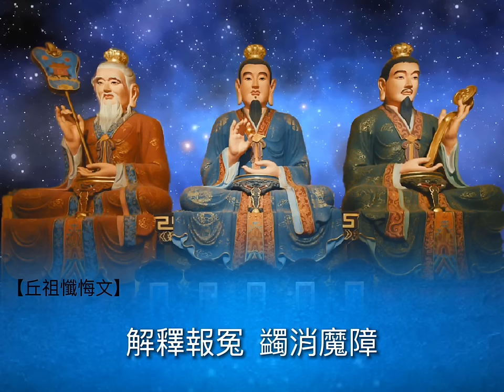【太上玄門早壇功課經】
0:00 【太上玄門早壇功課經】
1:43 【澄清韻】
琳琅振響，十方肅清，河海靜默，
山嶽吞煙，萬靈振伏，招集群仙，
天無氛穢，地無妖塵，冥慧洞清，
大量玄玄 大羅三寶天尊

9:42 【題綱】
靈音到處，滅罪消愆，寶號宣時，扶危救難，
將當有早壇演教之偈　仰勞道眾，隨聲應和。

11:36 【吊掛 】
上壇齊舉步虛聲，祝國迎祥竭寸誠
當日陳情金闕內，今朝香靄玉爐焚
皇圖鞏固山河壯，帝道遐昌日月明
萬民瞻仰堯舜日，歲稔豐登樂太平
香供養常清常靜天尊

18:32 【題綱】
鐘鼓琳琅響徹天。十方肅清得安然
天無氛穢朝元始。地無妖塵謁聖顏

19:55 【大啟請讚 】
真心清靜道為宗，譬彼中天寶月同，
淨掃迷雲無點翳，一輪光滿太虛空，
上藥身中神氣精，人人具足匪虧盈，
能知混合回風道，金鼎黃芽日日生。

23:08 【小啟請讚】
道場眾等，人各恭敬， 恭對帝前，諷經如法。
大羅三寶天尊

24:08 【淨心神咒 】
太上台星，應變無停，驅邪縛魅，保命護身
智慧明淨，心神安寧，三魂永久，魄無喪傾

24:25 【淨口神咒 】
丹朱口神，吐穢除氛，舌神正倫，通命養神。
羅千齒神，卻邪衛真，喉神虎賁，氣神引津。
心神丹元，令吾通真，思神鍊液，道氣長存

24:45 【淨身神咒】
靈寶天尊 。安慰身形。 弟子魂魄。 五臟玄明。
青龍白虎。 隊仗紛紜 。朱雀玄武 。侍衛身形。

24:59 【安土地神咒】
元始安鎮。 普告萬靈。 嶽瀆真官。 土地祇靈。
左社右稷 。不得妄驚 。回向正道 。內外澄清。
各安方位 。備守壇庭 。太上有命 。搜捕邪精。
護法神王 。保衛誦經 。皈依大道。 元亨利貞。

25:26 【淨天地解穢咒】
天地自然。 穢氣分散 。洞中玄虛 。晃朗太元。
八方威神 。使我自然 。靈寶符命。 普告九天。
乾羅答那。 洞罡太玄 。斬妖縛邪 。度人萬千。
中山神咒 。元始玉文。 持誦一遍 。卻病延年。
按行五嶽 。八海知聞 。魔王束首。 侍衛我軒。
凶穢消散。道氣常存。

26:04 【祝香神咒】
道由心學。 心假香傳 。香爇玉爐 。心存帝前。
真靈下盼 。仙佩臨軒。 令臣關告 。逕達九天。

26:18 【金光神咒】
天地玄宗 。萬氣本根 。廣修萬劫 。證吾神通。
三界內外 。惟道獨尊 。體有金光。覆映吾身。
視之不見 。聽之不聞 。包羅天地 。養育群生。
受持萬遍 。身有光明。 三界侍衛 。五帝司迎。
萬神朝禮 。役使雷霆。 鬼妖喪膽。精怪忘形。
內有霹靂 。雷神隱名 。洞慧交徹。 五氣騰騰。
金光速現 。覆護真人。

27:02 【開經玄蘊咒】
雲篆太虛。 浩劫之初 。乍遐乍邇 。或沉或浮。
五方徘徊 。一丈之餘 。天真皇人。 按筆乃書 。
以演洞章 。次書靈符 。元始下降。 真文誕敷 。
昭昭其有 。冥冥其無。 沉苛能自全。 塵勞溺可扶。幽冥將有賴。由是昇仙都

27:37 【太上老君說常清靜經】
老君曰：大道無形生育天地。大道無情運行日月。大道無名長養萬物。吾不知其名。強名曰道。夫道者有清有濁。有動有靜。天清地濁。天動地靜。男清女濁。男動女靜。降本流末。而生萬物。清者濁之源。動者靜之基。人能常清靜。天地悉皆歸。夫人神好清而心擾之。人心好靜而慾牽之。常能遣其慾而心自靜。澄其心而神自清。自然六慾不生。三毒消滅。所以不能者為心未澄。慾未遣也。能遣之者內觀其心。心無其心。外觀其形。形無其形。遠觀其物。物無其物。三者既悟。唯見於空。觀空亦空。空無所空。所空既無。無無亦無。無無既無。湛然常寂。寂無所寂。慾豈能生。慾既不生。即是真靜。真常應物。真常得性。常應常靜。常清靜矣。如此清靜。漸入真道。既入真道。名為得道。雖名得道。實無所得。為化眾生。名為得道。能悟之者。可傳聖道。
老君曰：上士無爭。下士好爭。上德不德。下德執德。執著之者。不名道德。眾生所以不得真道者。為有妄心。既有妄心。即驚其神。既驚其神。即著萬物。既著萬物。即生貪求。既生貪求。即是煩惱。煩惱妄想。憂苦身心。便遭濁辱。流浪生死。常沉苦海。永失真道。真常之道。悟者自得。得悟道者。常清靜矣。仙人葛公曰：吾得真道。曾誦此經萬遍。此經是天人所習。不傳下士。吾昔授之於東華帝君。東華帝君授之於金闕帝君。金闕帝君授之於西王母。西王母皆口口相傳。不記文字。吾今於世。書而錄之。上士悟之。昇為天官。中士修之。南宮列仙。下士得之。在世長年。游行三界。昇入金門。左玄真人曰：學道之士。持誦此經者。即得十天善神擁護其身。然後玉符保神。金液鍊形。形神俱妙。與道合真。正一真人曰：人家有此經。悟解之者。災障不干。眾聖護門。神昇上界。朝拜高真。功滿德就。相感帝君。持誦不退。身騰紫雲。
【太上老君說常清靜經】

31:28 【太上洞玄靈寶昇玄消災護命妙經】
稽首歸依眾妙道。 至心恭敬二玄真。
今運一心心所議。粗識此經經所因。
空色色空無有性。 有無無有色空均。
慧風出自天尊力。 掃除心界不遺塵。
唯願神光常擁護。證明今日守心人。
今日守心何所證 。不失凡身得道身。
爾時
元始天尊在七寶林中。五明宮內。與無極聖眾。俱放無極光明。照無極世界。觀無極眾生。受無極苦惱。宛轉世間。輪迴生死。漂浪愛河。流吹慾海。沉滯聲色。迷惑有無。無空有空。無色有色。無無有無。有有無有。終始暗昧。不能自明。畢竟迷惑。天尊告曰：汝等眾生。從不有中。有不無中。無不色中。色不空中。空非有為。有非無為。無非色為。色非空為。空空即是。空空無定。空色即是。色色無定。色即色是。空即空是。色若能知。空不空知。色不色名。為照了始達妙音識無空法洞觀無礙入眾妙門。自然解悟。離諸疑網。不著空見。清淨六根。斷諸邪障。我即為汝說是妙經。名為護命濟度眾生。傳教世間。流通讀誦。即有飛天神王。破邪金剛。護法靈童。救苦真人。金精猛獸。各百億萬眾。俱侍衛是經。隨所擁護。捍厄扶衰。度一切眾生。離諸染著。

爾時

天尊即說偈曰：視不見我。聽不得聞。離種種邊。名為妙道。
【太上洞玄靈寶昇玄消災護命妙經】

34:02 【太上靈寶天尊說禳災度厄真經】
爾時
天尊在禪黎國土。與大道真仙萬萬大千人諸天尊及諸天龍鬼神。盡來集會。受吾約束。世間若有善男子善女人。或有年災月厄遊城赤鼠之厄。天羅地網之厄。命窮算盡之厄。疾病纏綿之厄。落水波濤之厄。虎狼蚖蛇之厄。水火盜賊刀兵生產之厄。山林樹木社稷之厄。土石橋梁之厄。毒藥咒詛之厄。惟願今對

玉皇天尊。大道真聖。懺悔解禳。度脫身中災厄。一一解散。勿為留難。敕諸天神王。並降聖力道力。承斯經力恩力。衛護弟子受持念誦此經。已後解禳陽九百六之災。三衰八難九橫五苦之厄。如求如願。所履平安。出入行藏。所求利益。所願遂心。於是眾等聞說此經。皆大歡喜。信受奉行。
【太上靈寶天尊說禳災度厄真經】

35:45 【無上玉皇心印妙經】
上藥三品 。神與氣精。 恍恍惚惚。 杳杳冥冥。 存無守有。 頃刻而成。 迴風混合。 百日功靈。 默朝上帝。 一紀飛昇。 知者易悟。 昧者難行。 履踐天光。 呼吸育清。 出玄入牝 。若亡若存。 綿綿不絕。 固蒂深根。 人各有精。 精合其神。 神合其氣。 氣合體真 。不得其真。 皆是強名。 神能入石。 神能飛形 。入水不溺。 入火不焚 。神依形生。 精依氣盈。 不凋不殘。 松柏青青。 三品一理 。妙不可聽。 其聚則有。 其散則零。 七竅相通。 竅竅光明 。聖日聖月。 照耀金庭。 一得永得 。自然身輕 。太和充溢。 骨散寒瓊。 得丹則靈 。不得則傾 。丹在身中 。非白非青。 誦持萬遍 。妙理自明。
【無上玉皇心印妙經】

37:11 【玉清寶誥】

38:10 【上清寶誥】

39:00 【太清寶誥 】

40:00 【玉皇拜誥】

58:26 【彌羅寶誥】

59:13 【天皇寶誥】

1:00:02 【星主寶誥】

1:00:55 【后土寶誥】

1:01:46 【神霄寶誥】

1:02:41 【北五祖寶誥】

1:04:32 【南五祖寶誥】

1:06:18 【七真寶誥】

1:08:37 【普化寶誥 】

1:11:05 【中堂讚】

1:14:00 【丘祖懺悔文】

1:18:43 【小讚韻】
誦經功德 不可思議 諸天諸地轉靈機
皇王壽天齊 大道慈悲 萬化樂雍熙
大道慈悲 萬化樂雍熙
向來禮念諸功德　全賴慈悲為主盟
仰瞻仙仗隱空玄　法部真靈常擁護

1:21:42 【靈官神咒】
仰啟神威豁落將　都天糾罰大靈官
火車三五大雷公　受命三清降鬼祟
手執金鞭巡世界　身披金甲顯威靈
綠靴風帶護身形　雙目火睛耀天地
頃刻三天朝上帝　須臾九地救生靈
銀牙風嘴將三千　虎首貔貅兵百萬
走火行風前後衛　穿山破石捉邪精
祈晴禱雨濟世間　附體圓光通事意
治病驅邪如電閃　收瘟攝毒伏群魔
飛騰雲霧遍虛空　號令雷霆轟霹靂
三界大魔皆拱手　十方外道悉皈依
弟子啟請望來臨　大賜雷威加擁護
太乙雷聲應化天尊

1:22:31 【土地咒】
經壇土地　神之最靈　升天達地　出幽入冥
為吾關奏　不得留停　有功之日　名書上清
向來誦經功德 上奉高真。
下保平安。賜福消災。
同賴善功。證無上道。
一切信禮。志心稱念。
常清常靜天尊 不可思議功德

1:23:17 【大皈依】
四恩三宥同歸大藏靈文八難九幽俱入元始淨海 願以此功德莊嚴無極界上報四重恩下濟三途苦 師資與父母法界同宗親見存增福壽過去早超昇 見前清淨眾各用皈命禮
志心皈命禮
太上(道經師)寶。十方諸天。九十九億九萬九千十方國土。歷刦度人清靜真一不二法門。本師教主

十方常住(道經師)寶。(寶珠說法元始天尊、玉宸道君靈寶天尊、混元皇帝道德天尊)